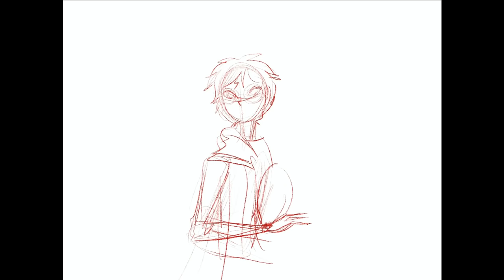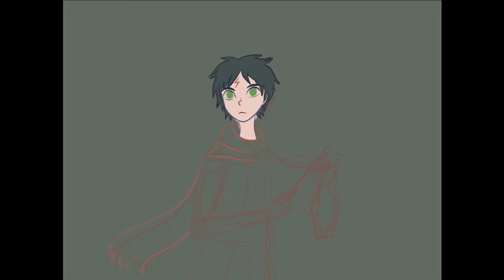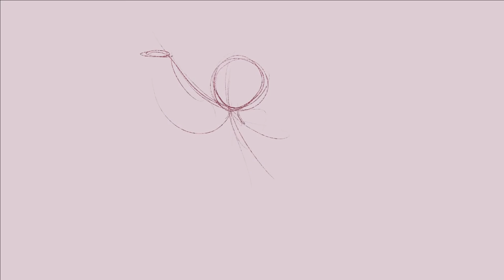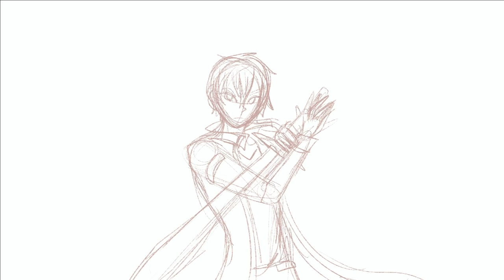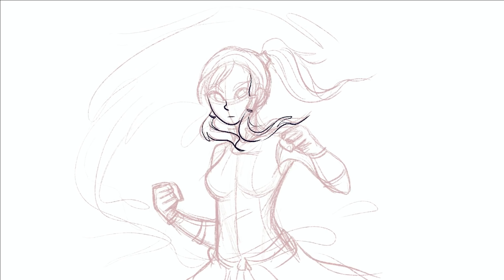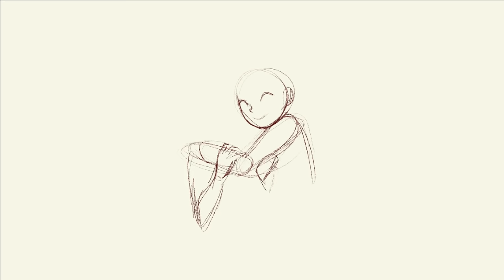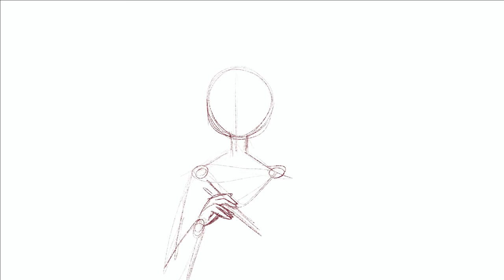PROTAGONISTAS QUE (casi) NADIE QUIERE | Speedpaints 🖌🎨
He seleccionado a los protagonistas menos populares dentro de su comunidad y los dibujé a todos. La verdad es que voy a hablar pestes de algunos, así que preparen sus nalgas. Ojo que todo lo que digo en este video es mi OPINIÓN PERSONAL y no quiero que nadie se me ofenda.